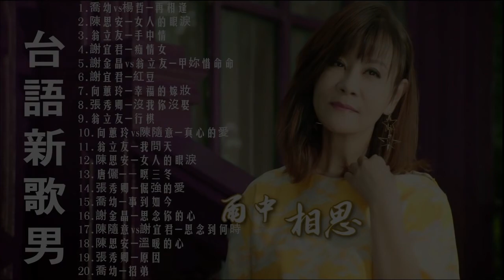2021 台語新歌排行榜: 喬幼 - 再相逢／陳思安 - 女人的眼淚／翁立友 - 手中情／謝宜君 - 痴情女／謝金晶 vs 翁立友 - 甲你惜命命／謝宜君 - 紅豆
2021 台語新歌排行榜: 喬幼 - 再相逢／陳思安 - 女人的眼淚／翁立友 - 手中情／謝宜君 - 痴情女／謝金晶 vs 翁立友 - 甲你惜命命／謝宜君 - 紅豆